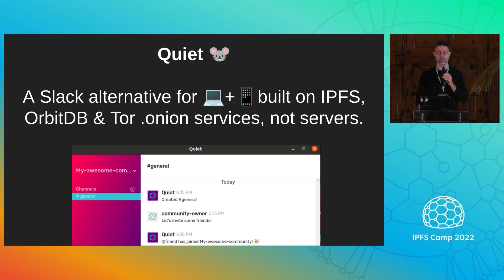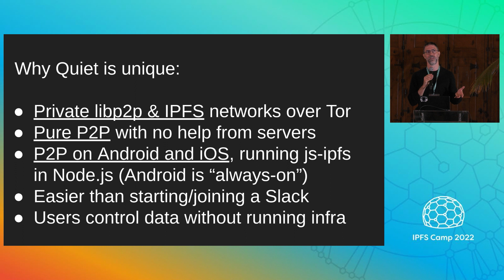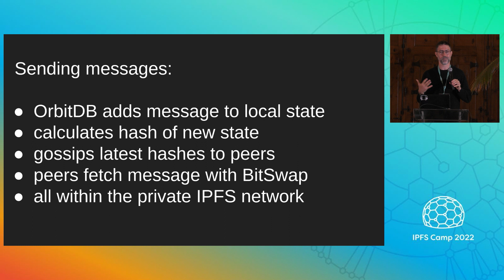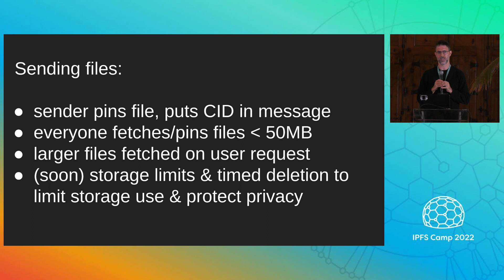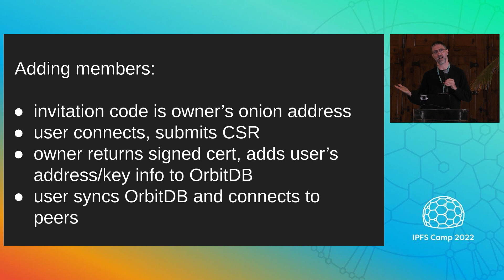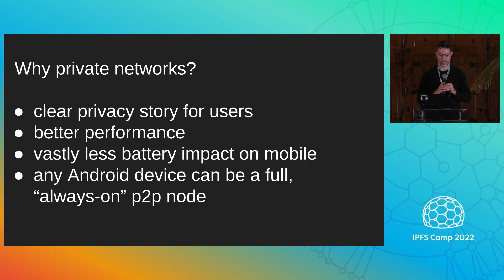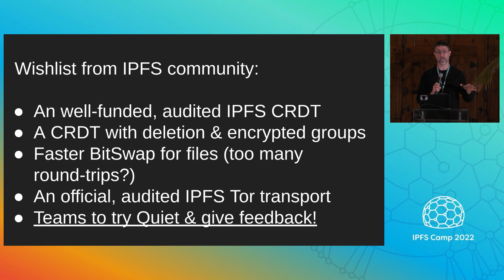Introducing Quiet - Encrypted P2P team chat without servers, just Tor - Holmes Wilson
This talk was given at IPFS Camp 2022 in Lisbon, Portugal.